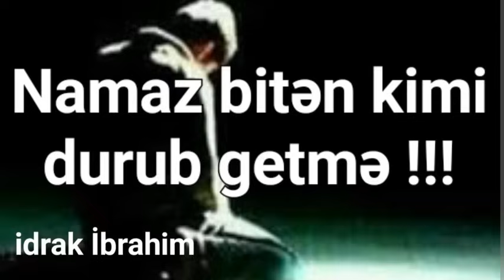Namaz bitən kimi durub getmə !!!